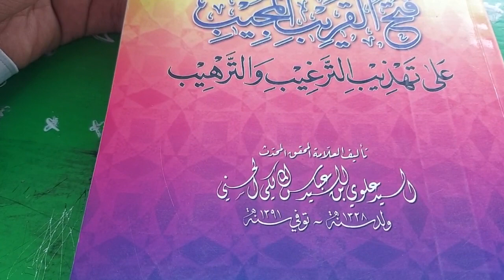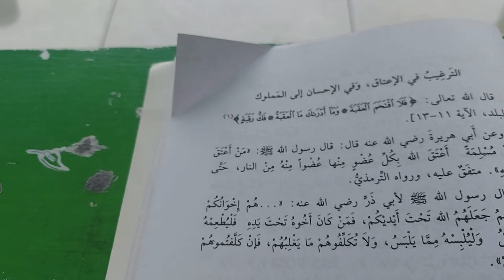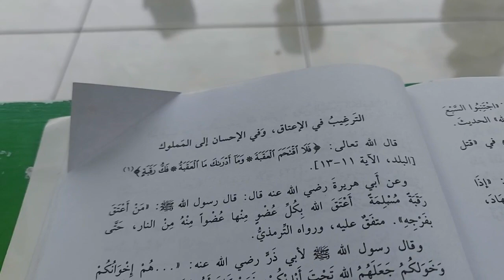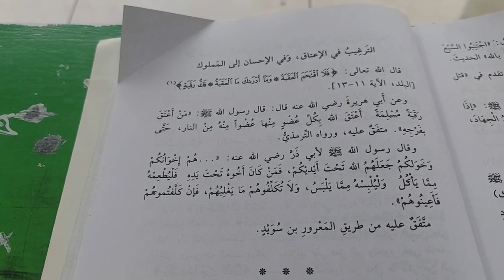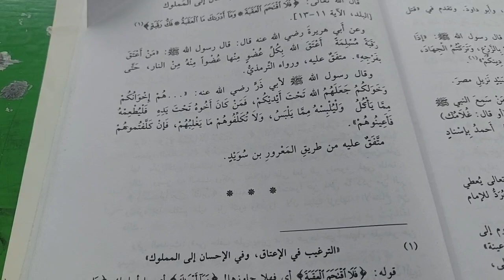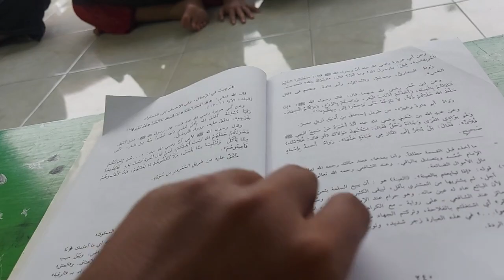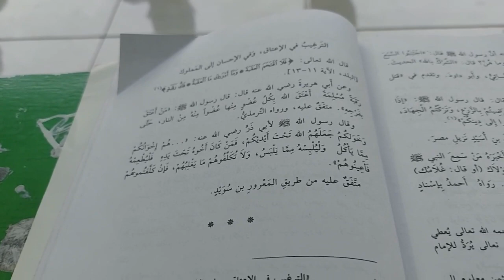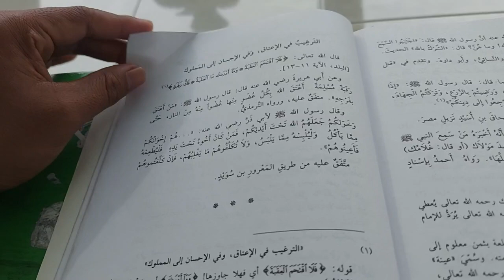Mantap ternyata ini Hadits yang menghabiskan perbudakan